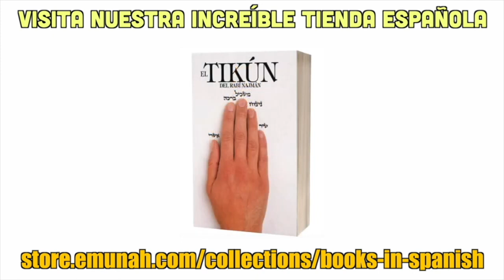¿Quién es un verdadero rabino?